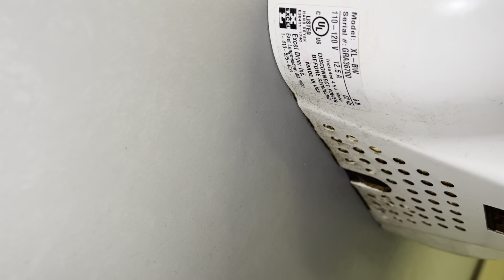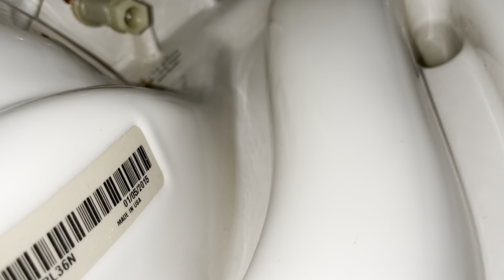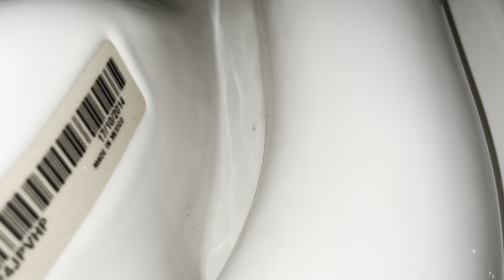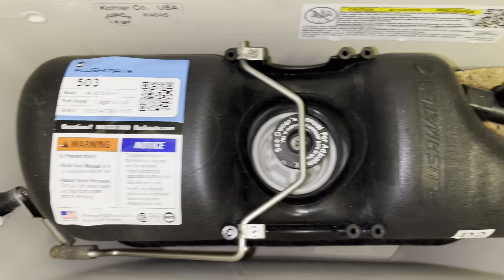Basketball Gym Men's Restroom After Construction (Before Toilet Replacement)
Fixture list:
-1 2015 Mansfield Brevity urinal
-1 2015 Kohler Highline Pressure Lite toilet
-1 2014 Kohler Highline Pressure Lite toilet